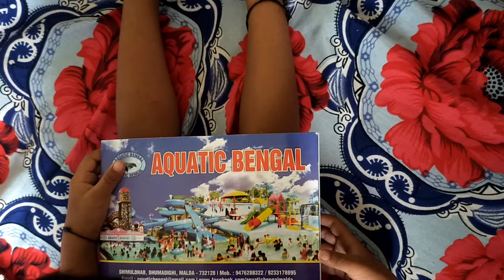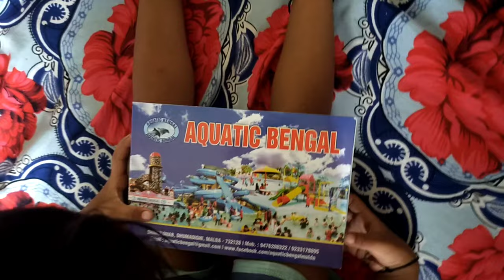t-shirt पहन ली कही सासु मां से डाट ना पर जाए हमारा ब्लॉग देखकर।viteshsantoshivlog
उम्मीद है ये ब्लॉग aaplog को पसंद आएगा। thank you🙏

मेरी वाइफ का घर,my wife house,mango tree litchitree, Village railway station,
youtuber which  me and my wife like
@Jiya Shashwat Roy  @Vinaykomalvlogs

mai ye sab chiz use karta hu video banane ke liye
(1) professional ring light

(2) microphone for better audio quality and voice over

(3) cheap and best tripod for beginners

(4) selfie stick

(5) my mobile